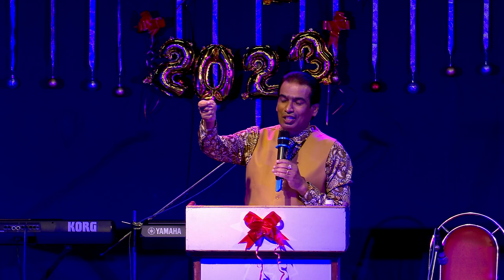31st Night Message By Pastor Shivchandra Pal | NLC | GHATKOPAR | 31st DEC 2022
THROUGH THIS VIDEO WE ARE SPREADING THE TRUE LOVE OF GOD TO THE PEOPLE BY SPREADING HIS WORD.
 WE HOPE THAT U ALL WILL BE BLESSED BY THIS VIDEO...GOD BLESS U ALL.

VIDEO EDITOR: YADNESH BHAGWE